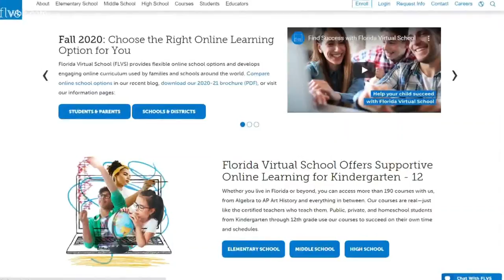Knox County Schools explores Florida virtual school services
If you're wondering why Florida, mostly because the state has a virtual public school program for 20 years and it's ready to buy off the shelf.